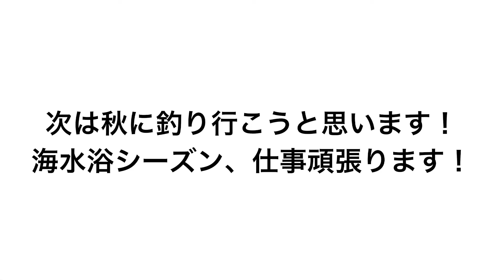近くの漁港でアジ釣り【vlog】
宿が車で5分くらいのところにある港へ